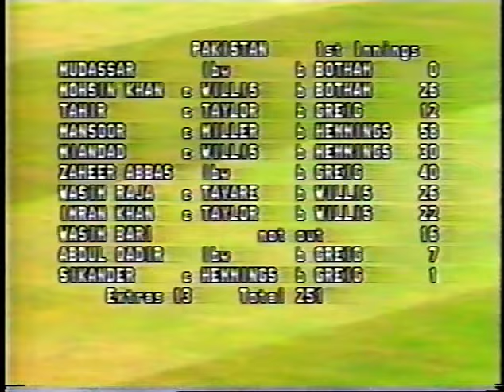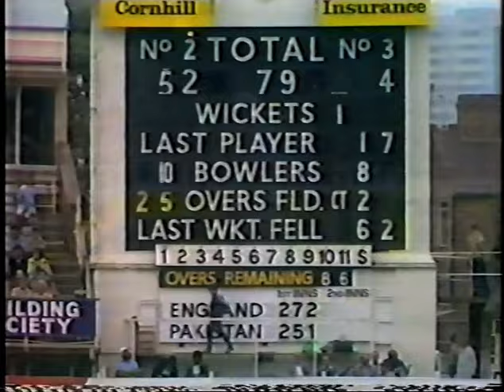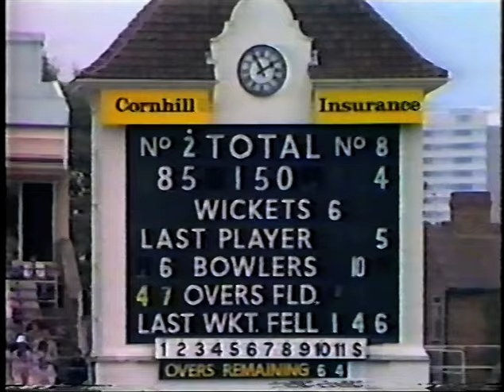DEREK RANDALL 105 ENGLAND v PAKISTAN 1st TEST MATCH DAYS 2 & 3 EDGBASTON JULY 30 & 31 1982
249 minutes
156 balls
11x4